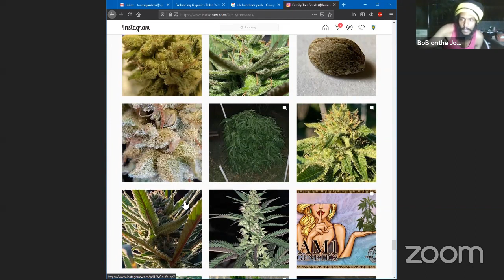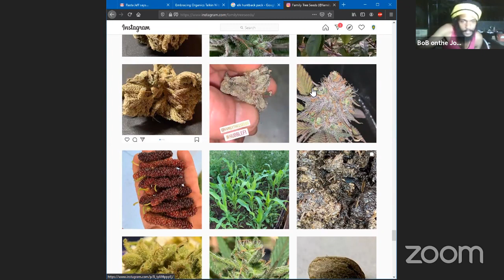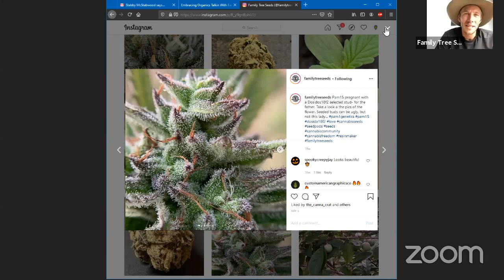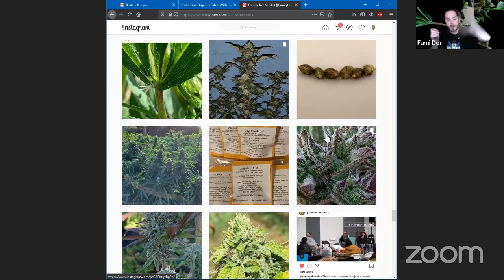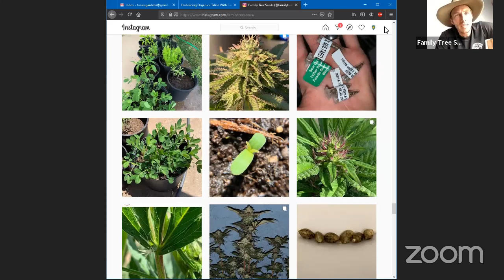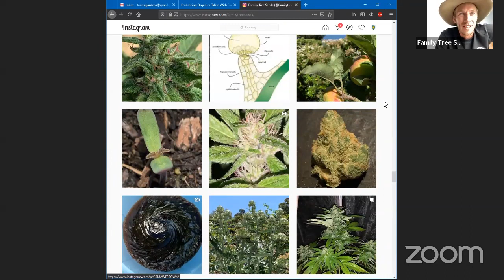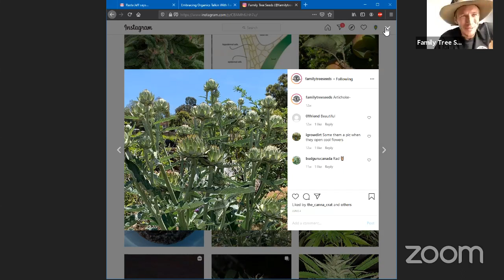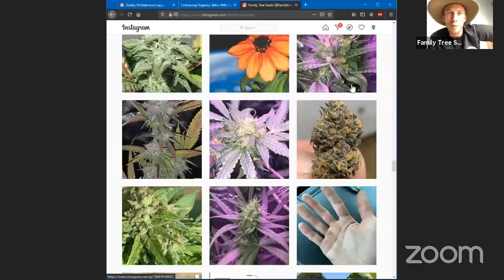Embracing Organics Talkin With Family Tree Seeds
Join us LIVE Every Thursday at 9pmEST, 7pm MST, 6pm PST on the Embracing Organics YouTube channel! A weekly grow show with special guest, dabs on dabs, bong rips, joint rolling smoke seshes!!! Grow with us as we learn the simple basics of plant  nutrition and all that comes with it. Learning to grow the stank dank.